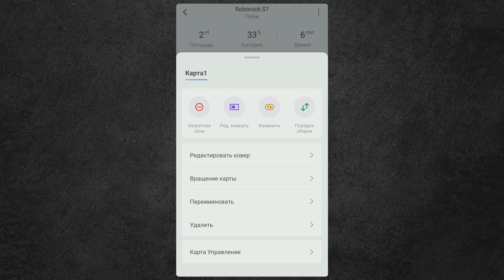Roborock S7 | Обзор + ТЕСТ 🔥 НОВЫЕ ТЕХНОЛОГИИ 🏆 Лучший робот-пылесос 2021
Roborock S7 - лучший робот-пылесос 2021 года? 👈

Обзор на робот-пылесос 2021 года Roborock Robot Vacuum S7. Саша Трушель расскажет о новых функциях, преимуществах и недостатках. Тестируем вместе сухую и влажную уборку. Что особенного в Roborock S7? Распознание ковра, одновременная сухая и влажная уборка, силиконовая щетка! Неужели лучший робот-пылесос 2021 года найден?

00:00 Начало
00:45 Внешний вид
02:22 Сухая уборка - тест
04:06 Влажная уборка - тест
04:56 Приложение
06:10 Автономность